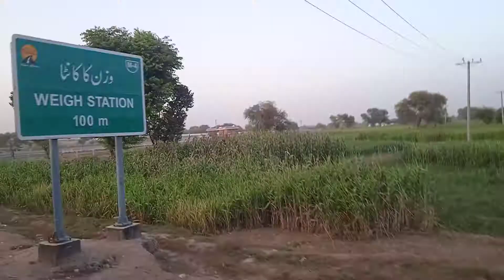28 August 2021